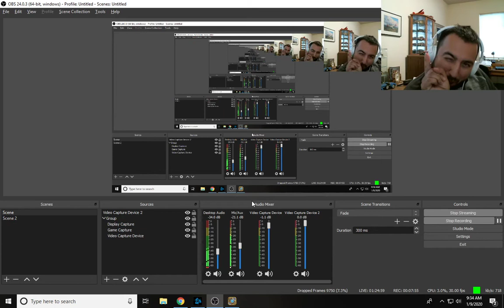Welcome to the Wild Format: Big Mage vs Secret Mage Episode # 7 | Wild Hearthstone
This is a normal thing in the wild format. Mage vs. Mage is as an old mirror match. I don't like secret mage so this is perfect. Thank you for stopping by and checking out my Big mage video.